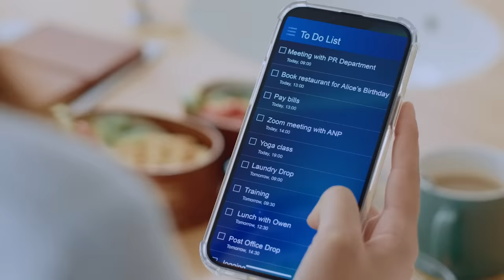Healthy Everyday with Panasonic Prime+ Edition Fridge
Want to live healthy but keep the cooking simple? Let PRIME+ EDITION support you in being ‘Healthy Everyday’!